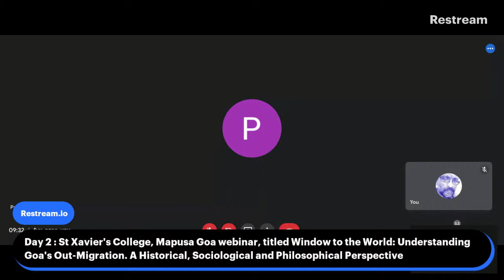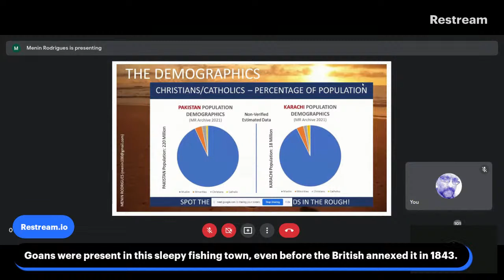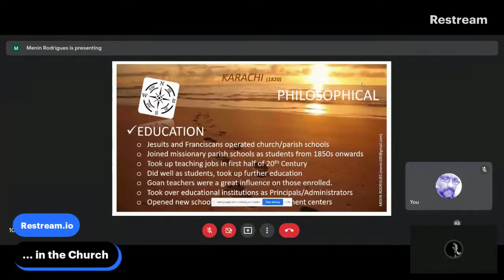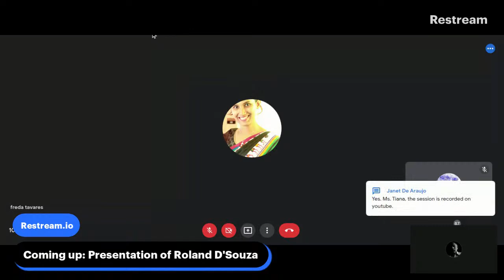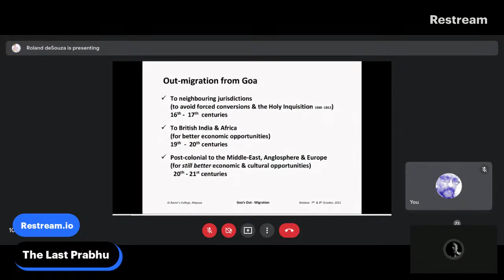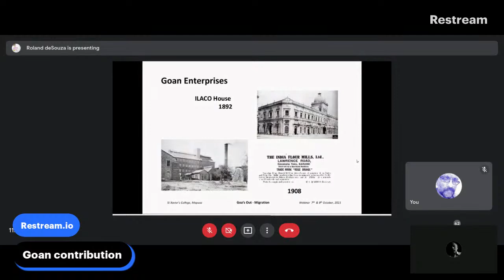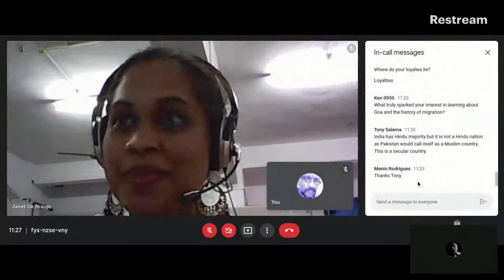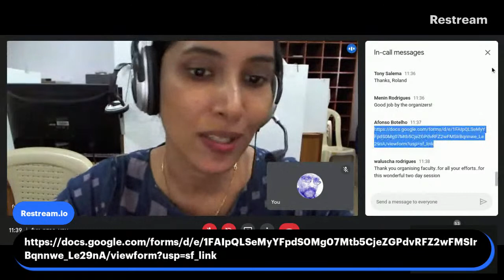St Xavier's College, Mapusa webinar: Window to the World: Understanding Goa's Out-Migration. A Hi…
St Xavier's College, Mapusa Goa is hosting a two-day webinar, titled Window to the World: Understanding Goa's Out-Migration. A Historical, Sociological and Philosophical Perspective. This is Day 2 and lasts through Friday morning.  Speakers: Menin Rodrigues and Roland D'Souza.